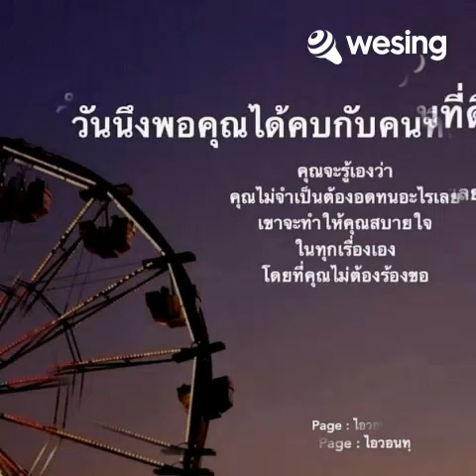เพลง ห่างไกล - ศิลปินต้นฉบับ : วงแมคอินทอช